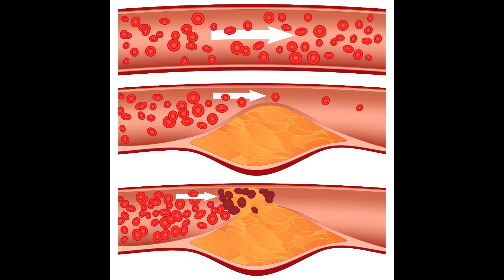Remedios Caseros Colesterol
Se considera colesterol alto a partir de 200, estas personas tienen as riesgo de padecer enfermedades cardiovasculares.